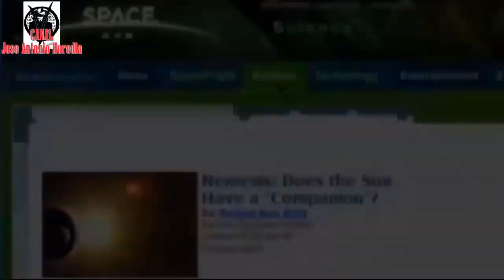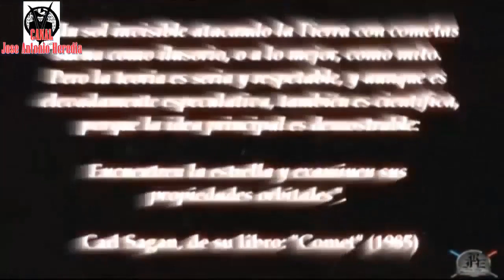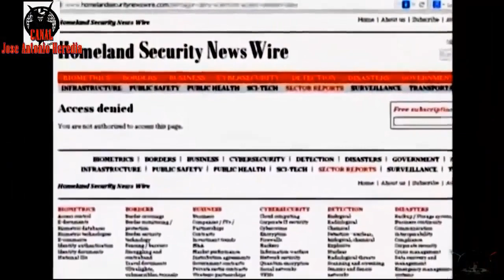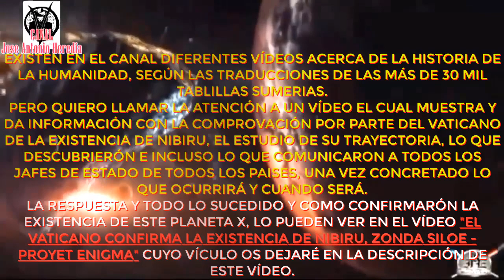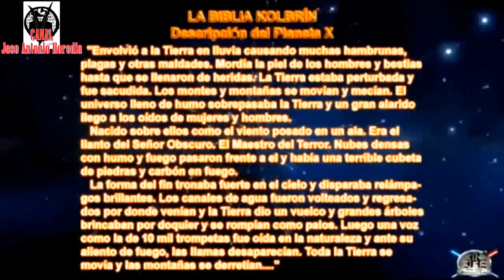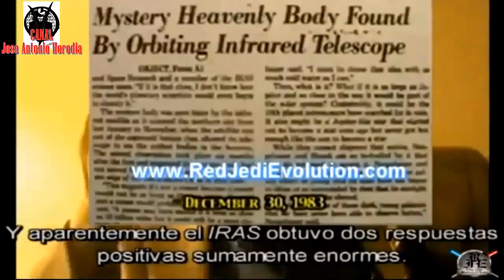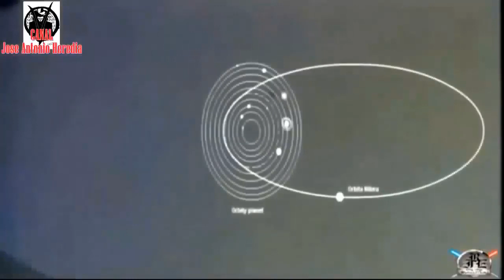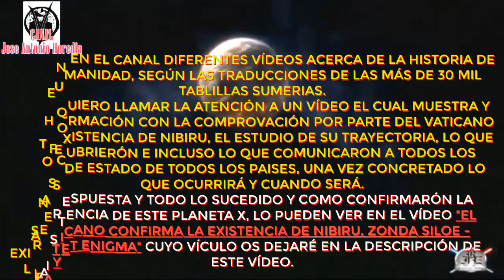Qué pasó con NIBIRU, el controversial noveno integrante del Sistema Solar descubierto 2015. + Blog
SORPRESA en el Blog véanlo al final de esta descripción,
* LO QUE NOS OCULTAN O NOS DICEN QUE ES DEBIDO A OTRAS COSAS: 00:00
* LA CONEXIÓN ANNUNAKI: 14:23
* LA ENTREVISTA: 19:04
* EPILOGO: 30:23
Su nombre, aún provisorio, es Planeta Nueve, porque se trata nada menos que del noveno integrante del Sistema Solar. El problema es que nadie jamás ha visto al Planeta Nueve.El astro fue descrito por primera vez hace 2 años en una investigación publicada en la revista científica. Ver el siguiente vídeo indicado en este como referencia importante del ocultamiento y ¿Porque? Aunque hay más en el canal este es el más relevante científicamente.
The Astronomical Journal ("El Periódico Astronómico") y desde entonces divide a la comunidad científica.
• ¿Realmente descubrieron un nuevo noveno planeta en el Sistema Solar?
• El astro que podría sustituir a Plutón como noveno planeta
Pero los autores del estudio, Michael Brown y Konstantin Batygin, ambos expertos del prestigioso Instituto de Tecnología de California (Caltech), están acostumbrados a la controversia: son parte del equipo de investigadores que degradaron a Plutón como planeta enano. Para describir la existencia de este planeta helado gigante los investigadores se basaron sobre todo en datos indirectos, como sus supuestas huellas gravitacionales.En concreto estudiaron seis objetos ubicados en el llamado cinturón de Kuiper, una región de que se extiende de la órbita de Neptuno hacia el espacio interestelar. Estos cuerpos helados tienen órbitas elípticas que apuntan en la misma dirección, algo que es tan poco probable que solo puede explicarse por la presencia de un astro como Planeta Nueve, afirmaron Brown y Batygin en su estudio original.En octubre, Batygin dio una entrevista al sitio de noticias de la NASA en donde afirmó: "En este momento hay cinco líneas diferentes de estudios de evidencia observacional que apuntan a la existencia del Planeta Nueve".
Según el astrofísico planetario, "si decidieras eliminar esta explicación e imaginar que Planeta Nueve no existe, entonces generarías más problemas de los que resolverías. De repente, tendrías cinco acertijos diferentes y debes desarrollar cinco teorías diferentes para explicarlos".
Continua con más información y No se pierdan los vídeos, la entrada con más información aún y el vídeo del Vaticano añadido a la entrada. *JUNTO CON EL VÍNCULO A LA PELÍCULA "GROENLANDIA" o "El Día del Fin del Mundo" en Español en el Blog LOGOS